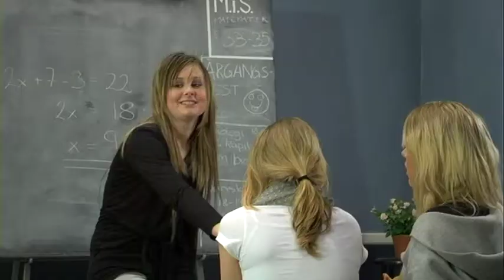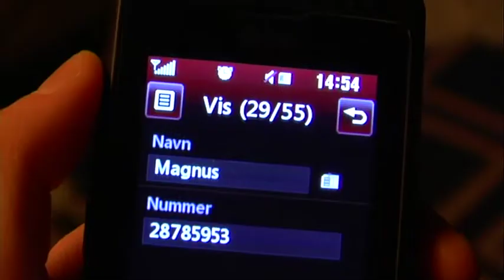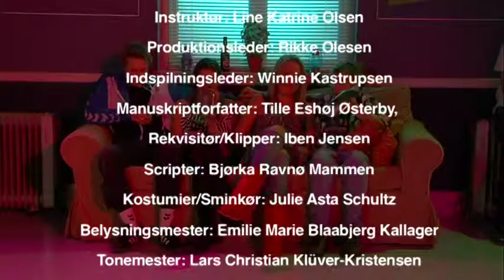Duellen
Et bidrag til filmfestivalen Oregon
Region: Syddanmark
Kategori: Under 16
Instruktør: Line Katrine Olsen